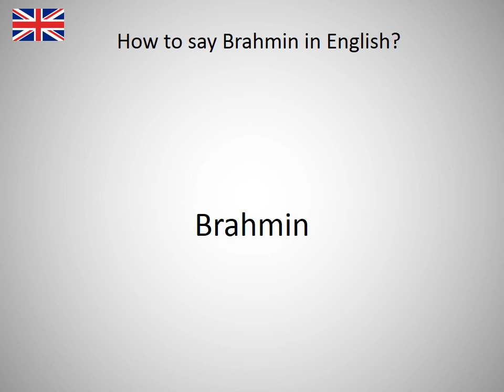How to say Brahmin in English?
How to say Brahmin in English? Learn the pronounciation Brahmin! How to Pronounce Brahmin. Expand your vocabulary, learn English words. Practice English online. Use this free pronunciation guide to practice words at a time. Learn English for free. Thank you for viewing, please like or subscribe! hoe om te sê, si të thuash, እንዴት እንደሚናገር, wie sagt man, comment dire, come dire, como dizer, как сказать, nasıl denir, cómo decir, 怎么说, πώς να το πω, hoe zeg je.